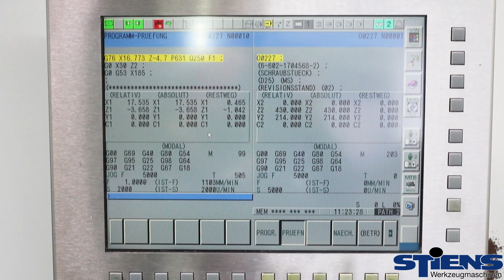Gildemeister Sprint 42-8 linear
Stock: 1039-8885